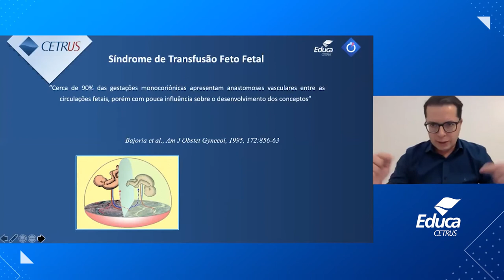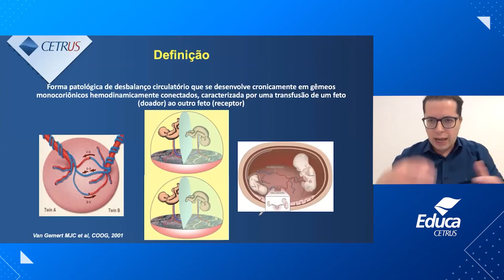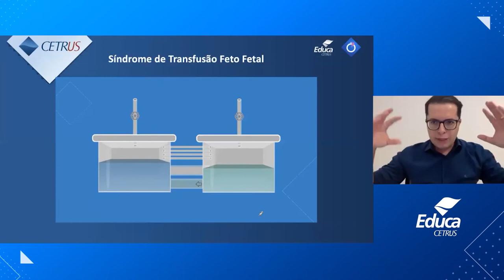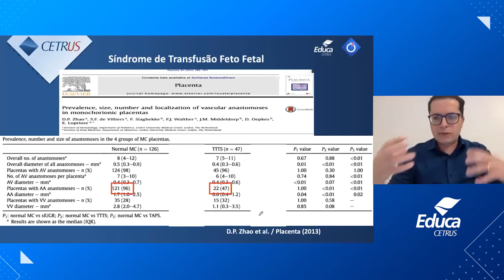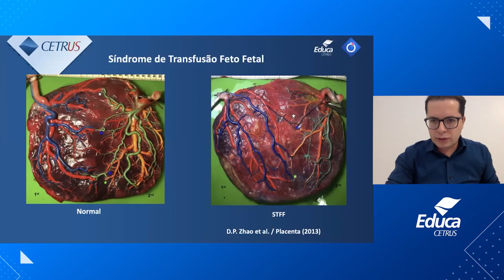Síndrome de Transfusão Feto Fetal - Fisiopatologia | Dr. Orlando Gomes Neto